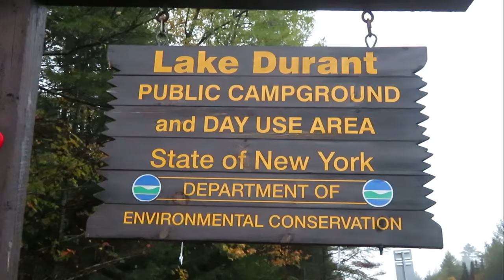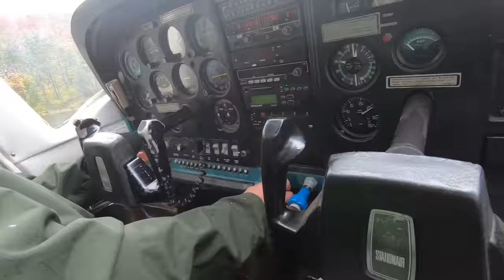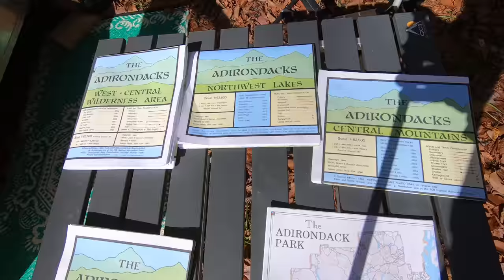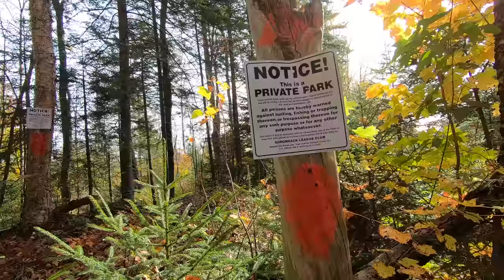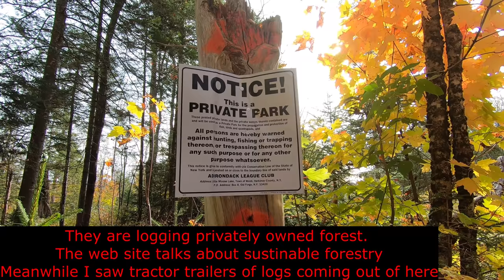Boondocking New York ADIRONDACKs in a teardrop trailer 2 Overlanding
✅ MAGNETIC SILICONE TIE WRAPS
►Useful size SILICONE BANDS

🟡 FLAT KIT DON'T TRAVEL WITHOUT ONE
✅ ViAir Tire compressor. Screw on valve is much better than flip valve.
✅ Energizer Mini Flashlight great personal area light $12
✅ Garmin InReach Satellite communicator
🟢Puma Stainless Axe
🟢Wheel Lock BOOT
🟢Wheel locks
🟢LAP Desk – see my video review on Amazon
🟢Tiger Tail Roller for Muscles
🟢USB MULTI PORT CHARGER
🟢AA AAA Battery Charger
🟢Medical Book
🟢Field Guide
🟢Solar USB Charger
🟢LUMINOODLE LIGHT
🟢Compact day pack
🟢Disposable urinal
🟢Table 20 Inch
🟢Table 25”
🟢Compact Folding Chair
🟢Wash Tub
🟢Burner wind screen
🟢Silicone Rubber Bands
🟢Silicone Magnetic Cable Ties
🟢Flexible cutting board/Place Matts
🟢S Hooks 3" Heavy-Duty Stainless Steel
🟢Compact Toilet Paper Tablets
🟢Collapsible Drainer & Bowl Set
🟢Inflatable Luci Light
🟢Seam Sealant
🟢Clam Shelter
🟢Reusable Silicone Cable Twist Ties
🟢30 AMP adapter
🟢Silicone Self Fusing Rescue Tape
🟢12 Volt Splitter
🟢12 volt extension cord
🟢Folding hangers
🟢TRX GO A full gym in a 1 pound bag! I LOVE IT

 Aliner airstream jayco camper rv fifth wheel tent casita scamp but out bug out trailer Winnebago,, camping, backpacking, hiking, popup camper, zombie apocalypse, but out, bug out trailer. survival shelter, survival trailer. Small house, small home, small trailer glamping solar panel, solar power off grid disaster shelter

 tiny house tiny trailer micro house micro rv micro trailer micro camper
Exploring Alternatives
Bug Out
nuCamp T@G
Luna teardrop
Boondock
Boondocking
Boondock camping
Bob Wells
Slimpotatohead
Slim Potato head
Boondocking
boondock
vistabule
teardrop trailer
little guy
Camp-inn 550
Camp-Inn 560
Teardrop Trailer
Vistabule,teardrop
trailer design
tiny home
scamp
T@B
T@G
,aliner
casita
tiny house
rv
rv camper
airstream
campinn
teardrop trailer
off grid
RV
Camping
camp
Camper
RV trailer
Trailer,teardrop camper
Caravan Carolyn
Glamping
Exploring Alternatives
Bug Out trailer
bug out
nucamp
T@G
camping ideas
Luna Teardrop
Cargo trailer
Cargo trailer to camper conversion
BOONDOCK
BOONDOCKING